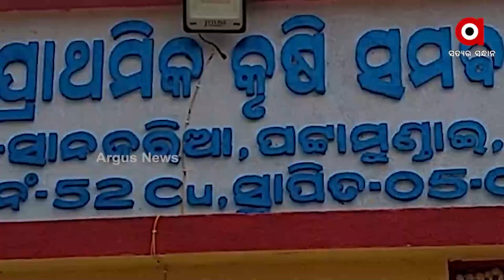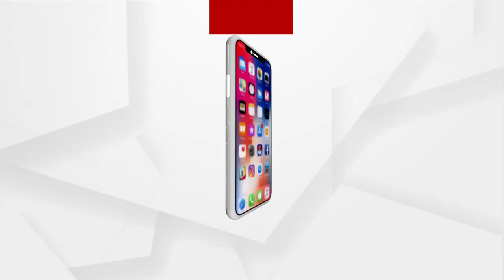Farmers Distressed Over Unsold Paddy due to Mandi Issue in Kendrapara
c